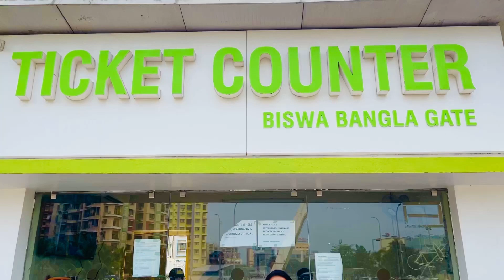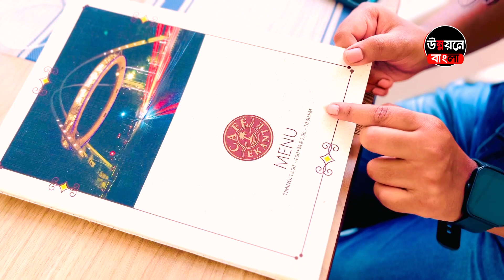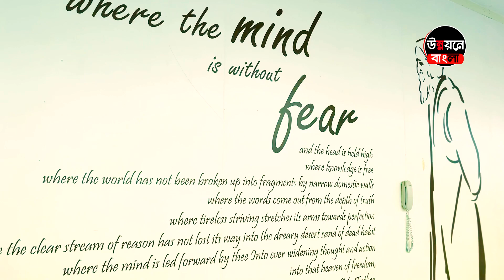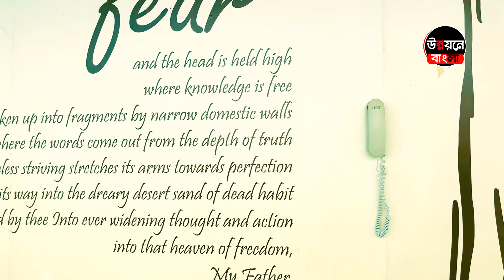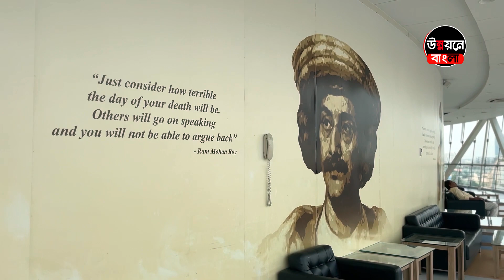কলকাতার Hanging Restaurant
Biswa Bangla Gate is an arch-monument in the city of New Town, Kolkata, West Bengal, India. It is built by Housing Infrastructure Development Corporation on the Biswa Bangla Sarani at Narkelbagan, Action Area - I of New Town, Kolkata metropolitan area. It also houses a restaurant.
বিশ্ব বাংলা গেট হল নিউটাউন, কলকাতা উপনগরীর নারকেলবাগান মোড়ে নির্মিত একটি তোরণ বা গেট। গেটের সঙ্গে রয়েছে একটি ঝুলন্ত রেস্তোরাঁও। গেটের চারটি স্তম্ভ জুড়ে ঝুলে রয়েছে একটি বলয়। কাচ দিয়ে ঘেরা এই বলয়াকৃতি অংশে থাকবে রেস্তোরাঁ এবং ভিজিটর্স গ্যালারি। যেখান থেকে নিউটাউন ও কলকাতার অনেকটা অংশ দেখা যাবে।

আপনার হোলসেল অথবা Manufacturing ব্যবসা থাকলে অথবা কোন দোকান থাকলে যেটাকে আপনি ডিজিটাল ভাবে মার্কেটিং করতে চাইছেন। তাহলে আমাদের   "উন্নয়নে বাংলা"   চ্যানেলে ভিডিও দিতে পারেন।
M-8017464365 (Text Message OR Whats Apps Only)